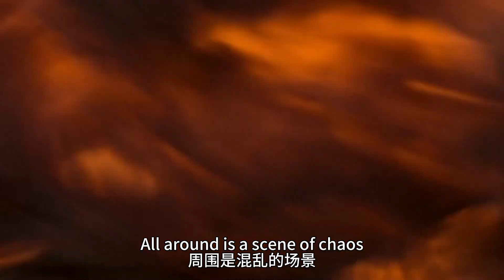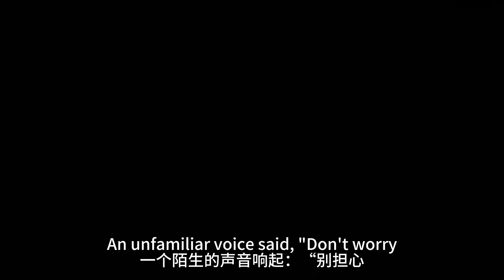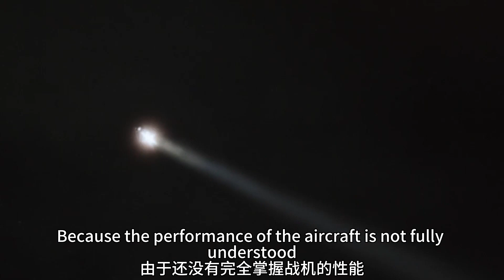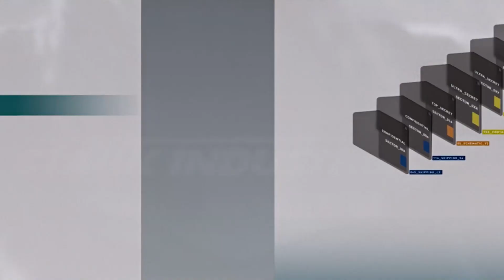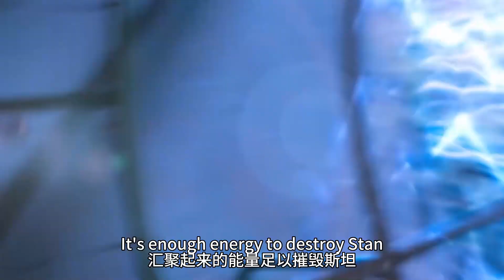天才商人化身超级英雄 拯救世界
本片簡介：斯塔克军火公司是美军在全球范围内第一大军火供应商，其新任掌门人托尼•斯塔克
风流倜傥，天资聪颖。他与公司元老俄巴迪亚•斯坦合作无间，共同将斯塔克公司的业务推
向顶峰。现 实生活中的托尼热衷收集名贵跑车，搞点儿发明创造，当然露水姻缘更不可少。
所幸他身边有维吉尼亚•波茨这样的好助手细心打理一切，才让他能自由自在过着贵公子的
生活。 在前往中东为军方展示新型武器的途中，托尼一众遭到恐怖分子袭击。他被弹片击
中险些丧命，在英森博士的帮助下，托尼体内移植了一颗核动力的人工心脏。恐怖分子要求
托尼制造强大的杀伤性武器，他和英森虚与委蛇，暗中制造了一套由聚变能源驱动的钢铁盔
甲。穿上盔甲托尼大闹恐怖分子的基地，回到美国后又对其进行了改进。却不知，接下来有
更为黑暗的阴谋等着他